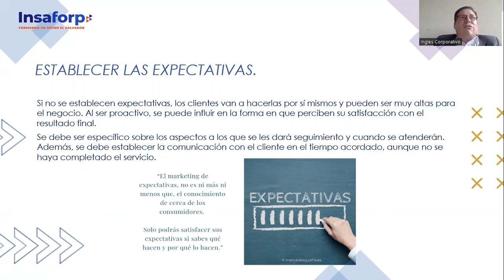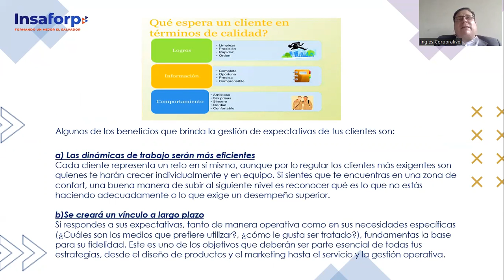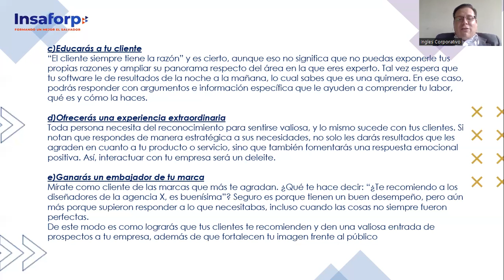2.1 LAS EXPECTATIVAS